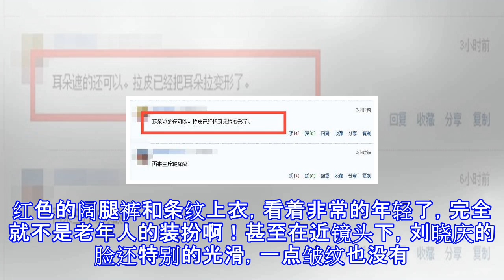刘晓庆参加活动又年轻十岁，网友：拉皮把耳朵都拉变形了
刘晓庆参加活动又年轻十岁，网友：拉皮把耳朵都拉变形了 刘晓庆可以说是娱乐圈里越活越年轻的典范了，最近参加活动和一堆小姐姐合影，竟然没有输，合照看起来比他们都大不了多少，顶多三十多岁的样子，而且要知道刘晓庆现在已经六十多岁了呢。真是一点都不显老啊，虽然容颜不显老，但是她当天的服装也比较给力。红色的阔腿裤和条纹上衣，看着非常的年轻了，完全就不是老年人的装扮啊！甚至在近镜头下，刘晓庆的脸还特别的光滑，一点皱纹也没有。据说这种照片都是现场拍的未P图，不磨皮不美颜，还能有这种功效，果然都说她越活越年轻。网友羡慕她的同时，还有一部分眼尖的网友发现了端倪，说刘晓庆的耳朵看着特别奇怪，都说她的耳朵是因为拉皮拉...